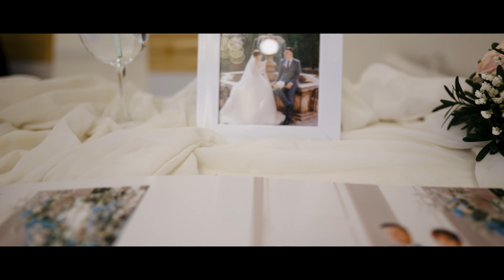Phóng sự cưới Minh Tùng & Hoàng Yến - [TRUNG VO studio]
By 𝗧 𝗥 𝗨 𝗡 𝗚 𝗩 𝗢 𝘀 𝘁 𝘂 𝗱 𝗶 𝗼 | Vietnam Wedding Photographer
🔸 263/25 Nguyễn Đình Chiểu, Phường 5, Quận 3, Sài Gòn
© Copyright by TRUNG VO Studio ☞ “Do not Reup”